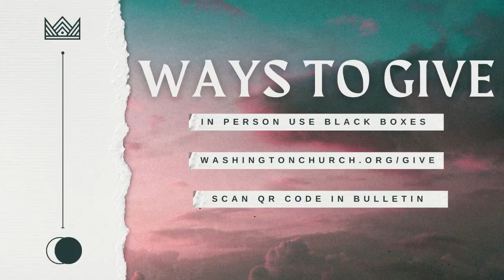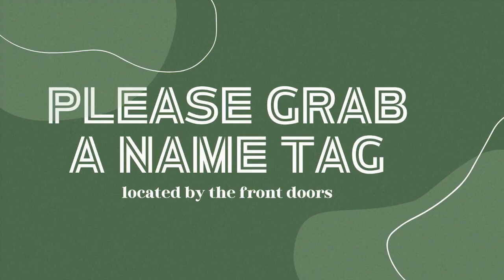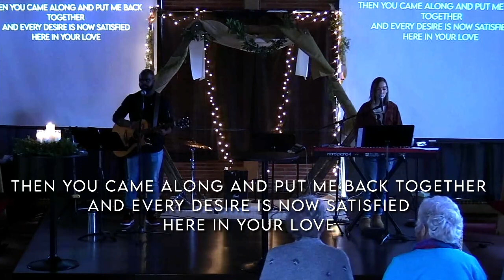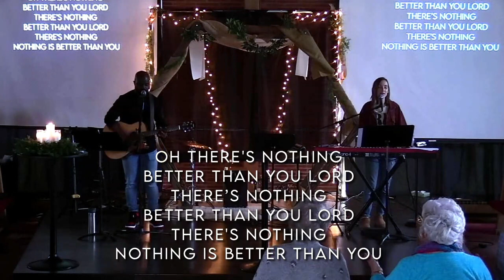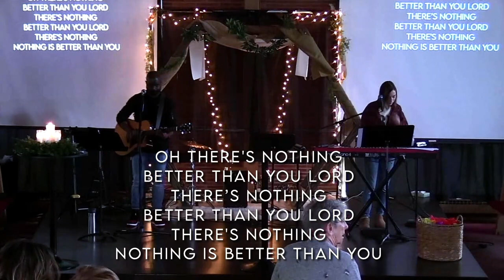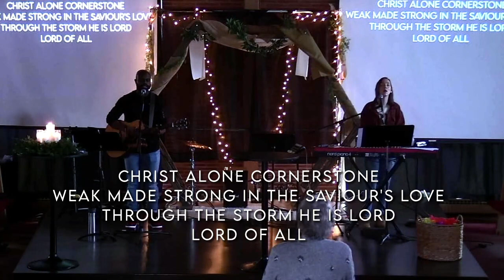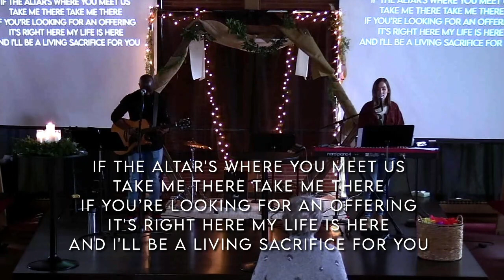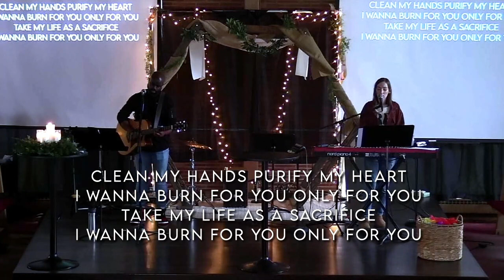December 31, 2023 | Mary's Magnificat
Welcome Washington Church family!

We are so excited to have you joining us this morning! Merry Christmas!

If this is your first Washington service online, you aren’t a regular attender, or would like to get more involved, please fill out a connection card so we can connect with, pray for, and better serve you!

Be sure to join us every Sunday at 10am (EST).